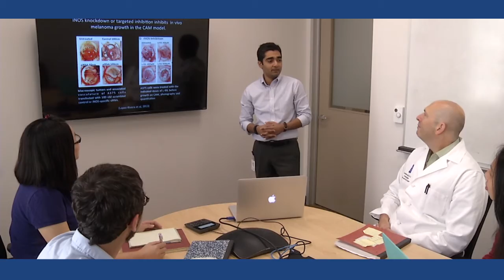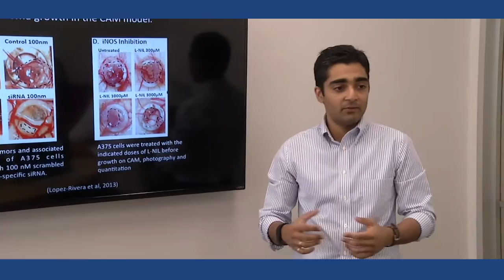Learning to make a difference through science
Hsuan-Chen Liu, Baylor College of Medicine graduate student in the Translational Biology and Molecular Medicine Program and Sikora Lab member talks about life as a student and researcher.